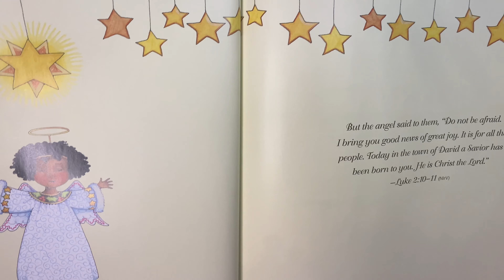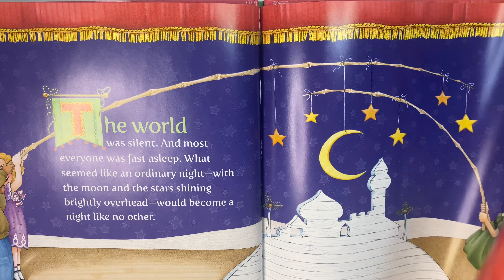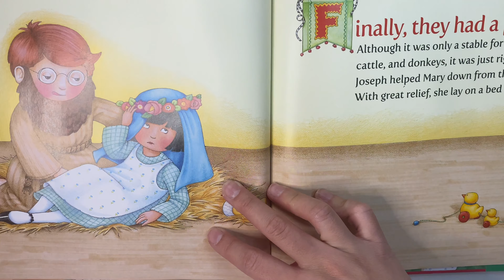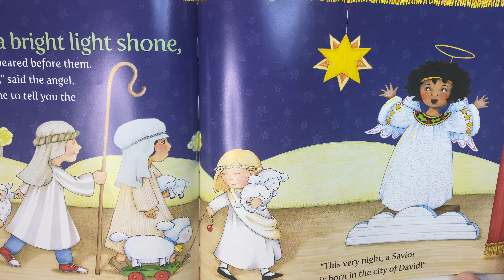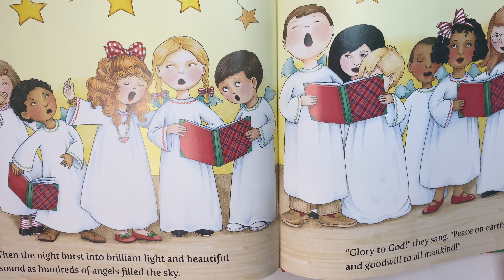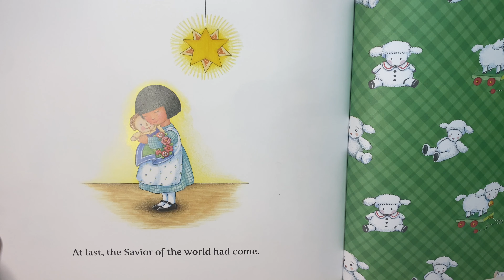A Night Of Great Joy by Mary Engelbreit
This book is a wonderful Christian rendition of Christmas. It is the story of Baby Jesus and the illustrations show kids putting on a play of the story of Christmas. Please go support the author by purchasing the book! There is no better joy in reading a book like turning those physical pages!

Publisher : Zonderkidz; Illustrated edition